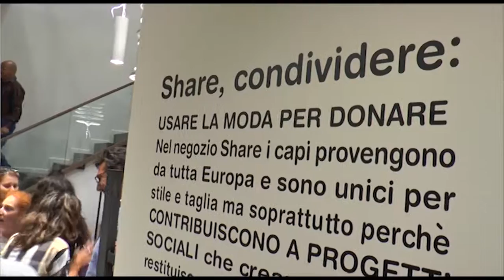Negozio solidale share a Napoli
E' stato inaugurato ieri a Napoli, nel centralissimo Corso Umberto I, il primo punto vendita campano di abiti usati di qualità con finalità sociali. Si tratta di Share, un franchising della moda e della solidarietà, che in collaborazione con la cooperativa sociale Ambiente solidale ha come obiettivo creare risorse economiche dall'attività di impresa sociale, e investirle per fronteggiare le nuove povertà.
Infatti il 10 % dei ricavi sarà devoluto a progetti sociali sul territorio per accrescere il benessere